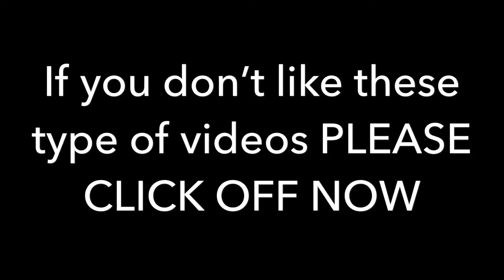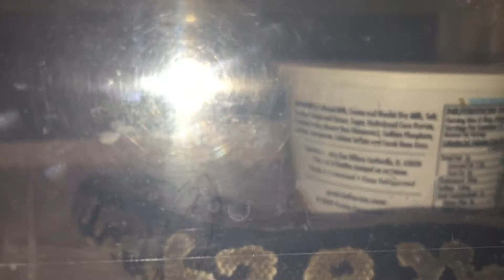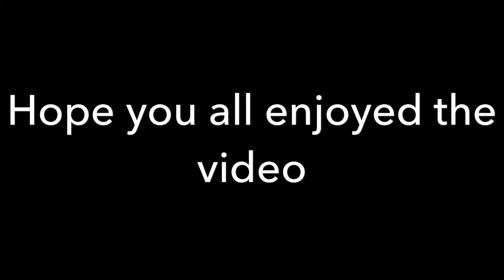Live ball python FEEDING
I want to age restrict the video with the hope of that will cut out a lot of the people who have feelings towards live. Sometimes you can’t help it if it doesn’t get ate.